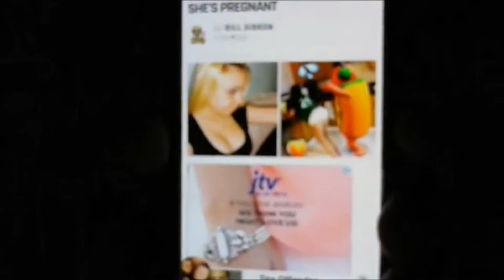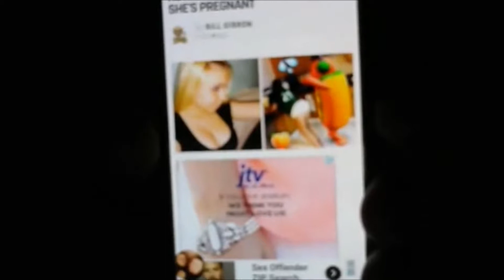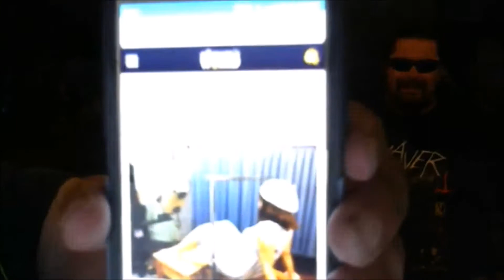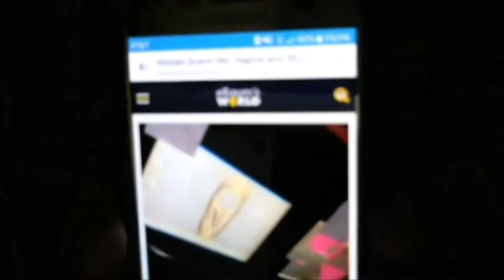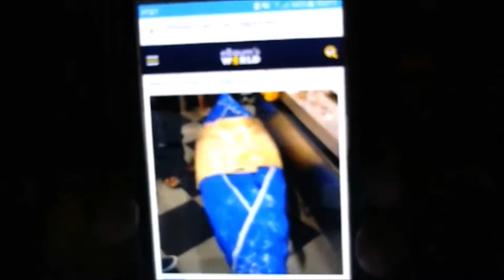PTP 8317 DA NEWS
MORE MORONS FOUND IN THE NEWS